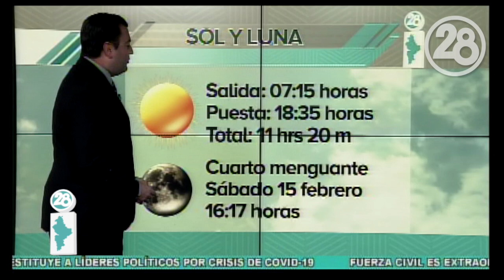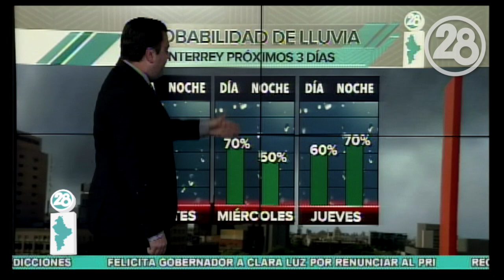Clima para hoy Monterrey | 17 febrero 2020 | Canal 28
Lunes cálido, brumoso y parcialmente soleado en Monterrey con 29º de máxima. Iniciamos la semana laboral con calor y la terminaremos con ambiente frío y alta probabilidad de lluvia, debido a frente frío.